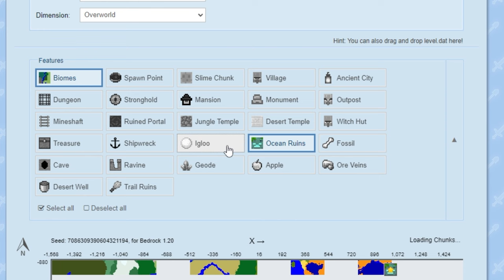13 Dicas Incríveis para Minecraft 1.20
🖖 No vídeo de hoje eu vou te mostrar 13 coisas que vão mudar completamente a sua experiência no Minecraft 1.20.

Forte abraço!

👉 Computador
Windows 10
32GB de RAM DDR4
Mouse Cobra